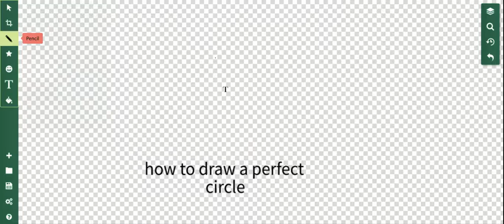how to draw a perfect circle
drawing a circle lessons